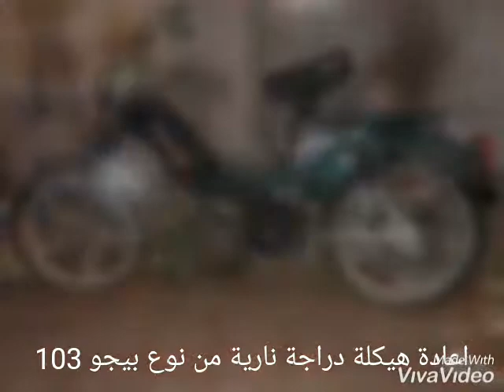Renouveler une moto Peugeot 103